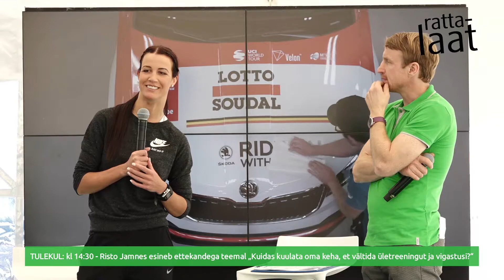Rattalaat 2017 - Greete Steinburg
Eesti Meister 2017 Maastikurattamaratonis Greete Steinburg räägib oma kogemustest ja mõtetest teemal „Mida arvestada väljaspool Eestit võistlema minnes ja kuidas selleks valmistuda?“